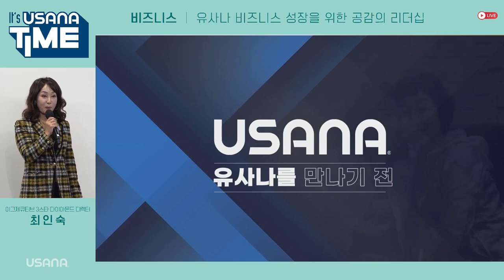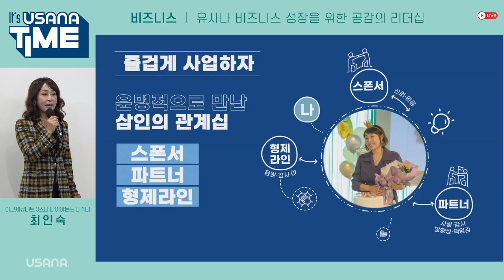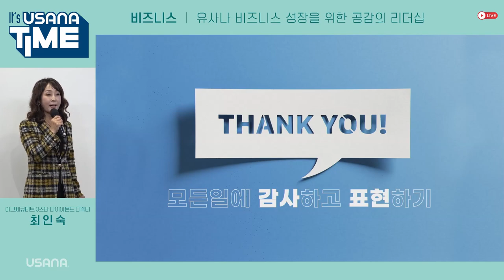유사나 비즈니스 성장을 위한 공감의 리더십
이그제큐티브 3스타 다이아몬드 디렉터 최인숙 사장님이 전해드리는

여러분도 관계십 강화를 통해 비즈니스 성장 발판을 마련해 보시기 바랍니다.

◎ 출연진
최인숙 –  이그제큐티브 3스타 다이아몬드 디렉터